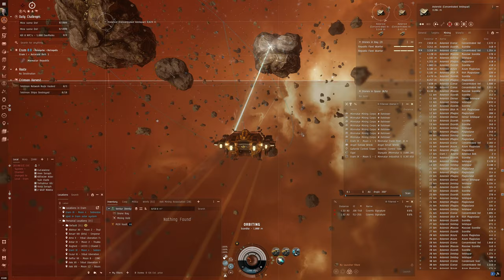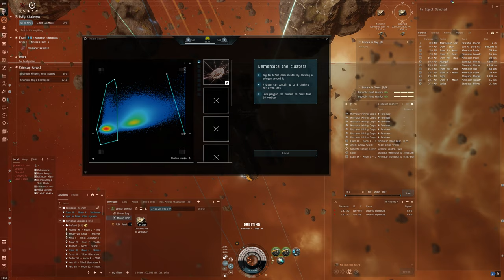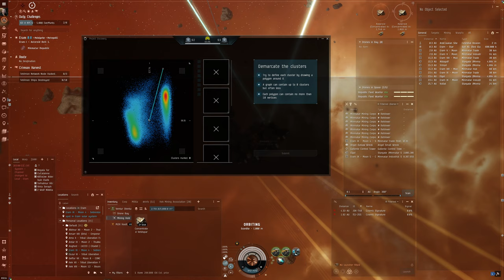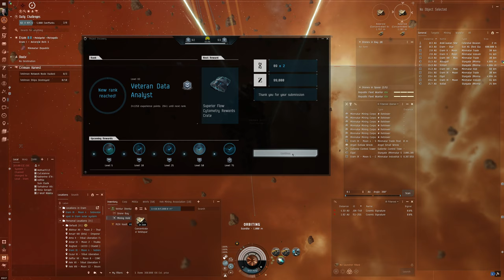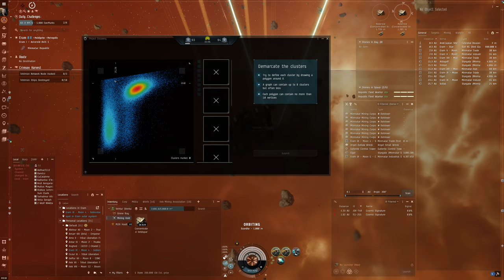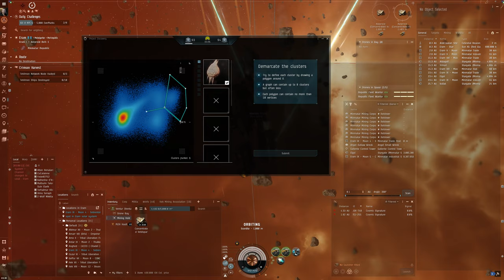Hello World: EVE Online Alpha Experience, Day 450